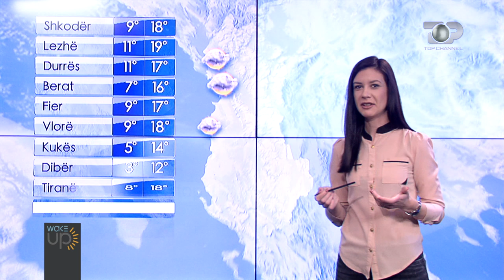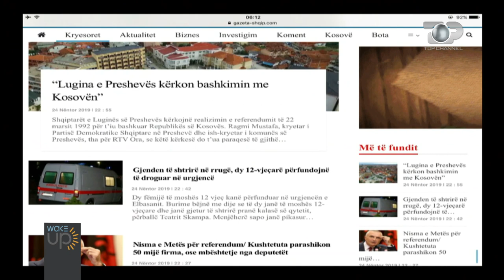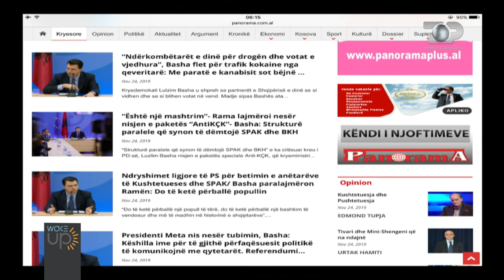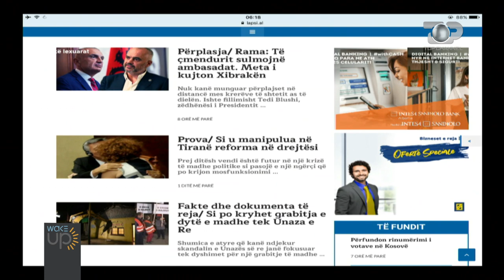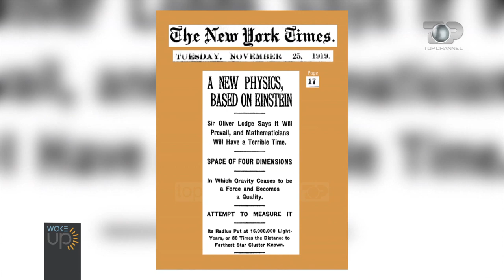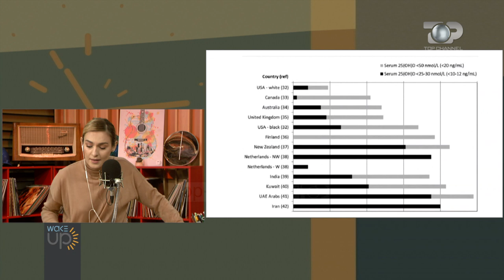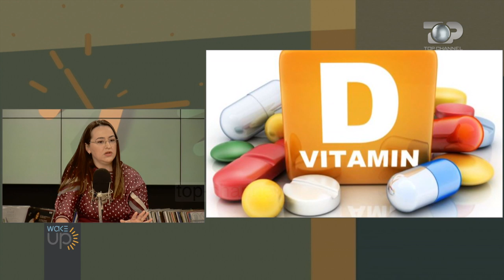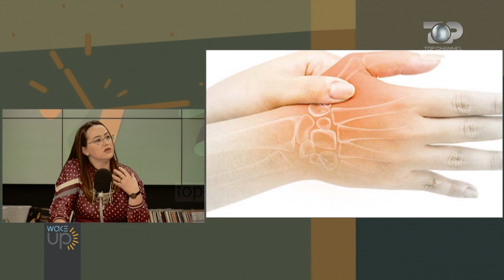Emisioni i plotë – Wake Up, 25 Nëntor 2019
Tema: Moti, Adiola Bani

Tema: Shtypi - Lexohen mediat online shqiptare dhe të huaja.

Tema: Këmbimi valuator

Tema: Ngjarje për t'u veçuar, Almanak 25 nentor

Tema: Si e kanë raportin me besimin të rinjtë shqiptarë Studimi: 14 % e praktikojnë fenë çdo ditë. 70 % nuk janë praktikantë
Të ftuar: Ilir Kalemaj

Tema: A kanë shqiptarët kanë mungesë të vitaminës D? Më shumë se 10% e evropianëve kanë defiensë të theksuara të vitaminës së diellit
Të ftuar: Blerina Dhamo

Tema: Videoskandalet. Si perceptohen në publik? Thjesht konsum, shantazh politik, përfitim ekonomik...?!
Të ftuar: Edlira Gjoni

Tema: Ilir Shulku: Jehona e stadiumit dhe kontrata e trajnerit Reja
Të ftuar: Ilir Shulku

Tema: Renis Gjoka baba për herë të parë Pas kaq kohësh mungesë “thyen” heshtjen në Wake Up. Tregon për vajzën
Të ftuar: Renis Gjoka